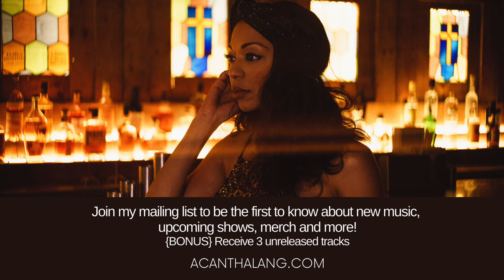I Forgot To Be Your Lover - William Bell (Acoustic Cover by Acantha Lang)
Here’s my acoustic version of this beautifully crafted Soul ballad, I Forgot To Be Your Lover’ by William Bell

[Emlyn Francis - Guitar]